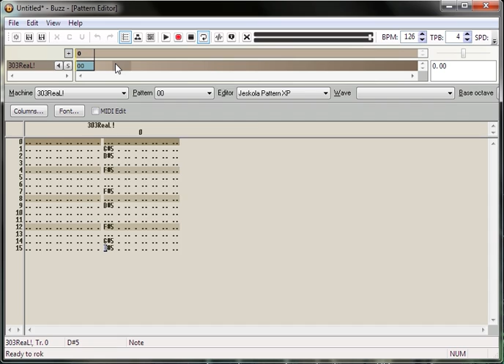Buzz (Polac VST - Auto Learn)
How to record VST(i) automation with auto-learn in BuzzTracker.